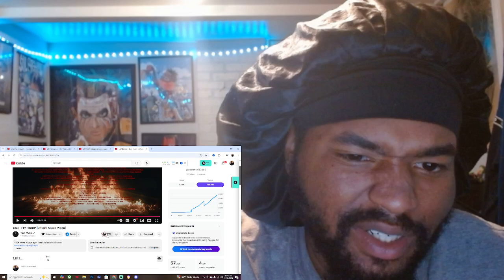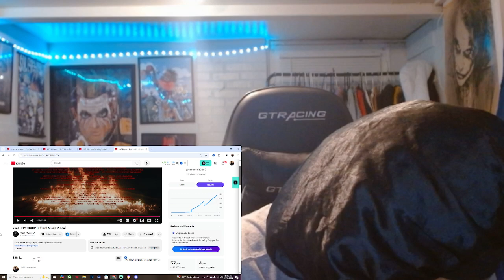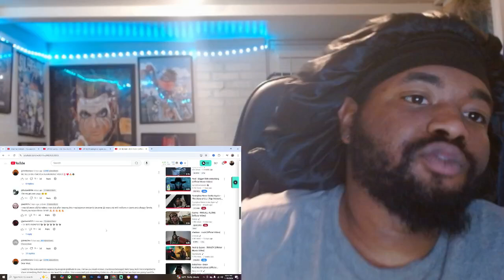THIS HARD ASF! Yeat - FLYTROOP [Official Music Video] REACTION!!!